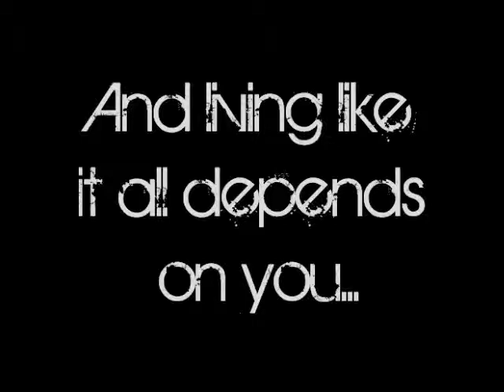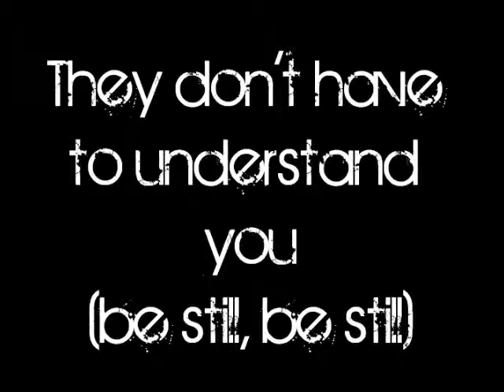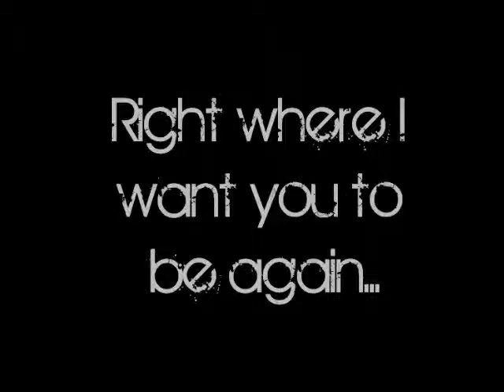Again w/ Lryics -Flyleaf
I DO NOT CLAIM ANY OWNERSHIP TO THE BACKGROUND AUDIO. EVERYTHING BELONGS THE ORIGINAL OWNERS.